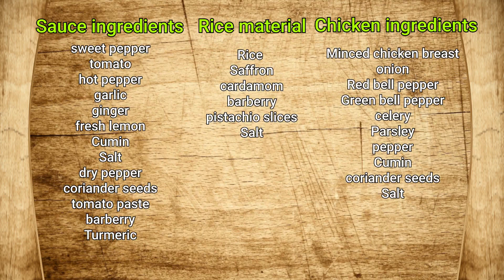An amazingly EASY and DELICIOUS chicken kebab recipe | دستور کباب خوشمزه تابه ای مرغ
۱. کباب سلطانی
۲. کباب قفقازی
۳. کباب چنجه
۴. کباب بختیاری
۵. کباب برگ
۶. کباب تابه ای
۷. کباب ترش شمالی
۸. کباب کوبیده بناب
۹. کباب شامی با سیب زمینی
۱۰. کباب کوبیده مرغ زعفرانی
۱۱. کباب شیشلیک
۱۲. دنده کباب کرمانشاه
۱۳. ماهی کباب
۱۴. کباب دوش
۱۵. کباب حسینی

Amazing kebab cooking!  One of the special kebab recipes 👌

Cooking kebab in an Amazing way! Everyone fell in love with it 😍!

Easy and delicious sizzling kebab recipe! New way!Must try recipe!

An amazingly EASY and DELICIOUS chicken kebab recipe! With a SIZZLING sauce recipe 😋
I have never tasted such a delicious chicken kebab recipe! Can't stop making it 😋

وصفة كباب دجاج سهلة وسريعة! مع وصفة صلصة رائعة 😋
لم أتذوق مثل وصفة كباب الدجاج اللذيذة هذه من قبل! لا أستطيع التوقف عن صنعها 😋

Subtitles for all languages are available for this video. Feel free to activate it. Tell us what you think about this recipe in the comments section, even with an emoji 😊. We love your feedback.

Ingredients and step by step instructions
Start first by prepare the minced chicken
In a mixing bowl, add the following ingredients:
One kilogram of minced chicken
Onion (180 grams)
Finely chopped
Bell peppers (60 grams)
Finely chopped
Parsley (2 grams)
Garlic (29 grams)
Breadcrumbs!25 grams)
Salt to taste, and one tbsp each of paprika, red chili flakes, and cumin, and one tsp of black pepper
Mix everything together
Use chopsticks to shape the kebab
Wet your hands and shape the kebab as shown in the video or make your desired shape
Keep it refrigerated for a half hour or more

In that time, start  preparing the sauce
In a pot, add a little bit of vegetable oil
Then sear the following ingredients:
Onion (100 grams) cut into quarters
Bell peppers (100 grams)
Garlic (10 grams)
Tomatoes (200 grams)
Hot peppers (optional)
One tbsp of tomato paste
Salt
Cook the vegetables over high heat for 5 minutes
Add one cup of water
Then, cook them over low heat for 20 minutes
Then, add one fourth of a cup of vinegar
Blend all the ingredients with a blender

Now start cooking the kebab
Add a little bit of vegetable into a frying pan
Cook the kebab over medium heat
Pour some of the sauce into a preheated sizzler pan
Place the rice on top and the kebab next to it and serve.

تتوفر ترجمات لجميع اللغات لهذا الفيديو. لا تتردد في تفعيله. أخبرنا برأيك في هذه الوصفة في قسم التعليقات ، حتى باستخدام رمز تعبيري 😊. نحن نحب ملاحظاتك.

المكونات والتعليمات خطوة بخطوة
ابدأ أولاً بتحضير الدجاج المفروم
أضف المكونات التالية في وعاء الخلط:
كيلو دجاج مفروم
بصل (180 جرام)
مفرومة فرما ناعما
فلفل حلو (60 جرام)
مفرومة فرما ناعما
بقدونس (2 جرام)
ثوم (29 جرام)
فتات الخبز 25 جرام)
ملح حسب الرغبة ، وملعقة كبيرة من كل من البابريكا ورقائق الفلفل الأحمر والكمون وملعقة صغيرة من الفلفل الأسود
امزج كل شيء معًا
استخدم عيدان تناول الطعام لتشكيل الكباب
بلل يديك وشكل الكباب كما هو موضح في الفيديو أو اصنع الشكل الذي تريده
احتفظ بها في الثلاجة لمدة نصف ساعة أو أكثر

في ذلك الوقت ، ابدأ في تحضير الصلصة
في وعاء ، أضف القليل من الزيت النباتي
ثم حمر المكونات التالية:
يقطع البصل (100 جرام) إلى أرباع
فلفل حلو مقطع (100 جرام)
ثوم (10 جرام)
طماطم 200 جرام
فلفل حار (اختياري)
ملعقة كبيرة معجون طماطم
ملح
اطبخ الخضار على نار عالية لمدة 5 دقائق
أضف كوبًا واحدًا من الماء
ثم قم بطهيها على نار خفيفة لمدة 20 دقيقة
ثم أضف ربع كوب خل
امزج جميع المكونات بالخلاط

الآن ابدأ في طهي الكباب
أضف القليل الزيت النباتي في مقلاة
يُطهى الكباب على نار متوسطة

طريقة التقديم
صب بعض من الصلصة في مقلاة تقديم ساخنة
نضع الأرز في الأعلى والكباب بجانبه ويقدم.